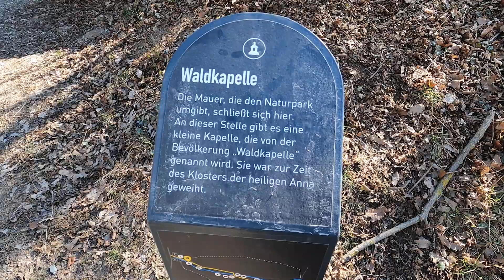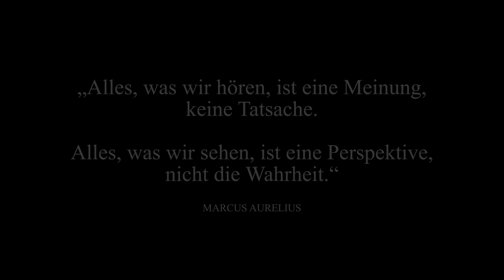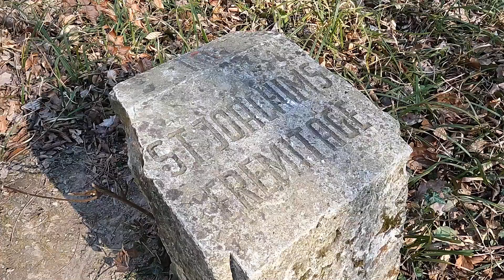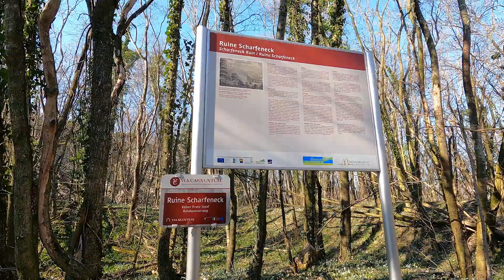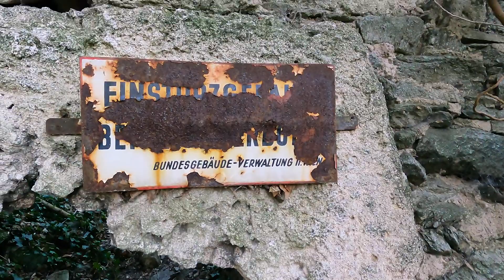Ruinen in der Wüste Mannersdorf - Abenteuer im Naturpark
Die Wüste Mannersdorf ist ein besonders mystischer Ort in dessen Zentrum die Burgruine Scharfeneck thront. Überall finden sich alte Mauerreste und schon lange unberührte Natur. Wir hatten  diesen sagenumwobenen Platz schon länger im Visier und machten uns nun auf ins Abenteuer.

Ihr könnt uns mit Direktüberweisungen Spenden zukommen lassen an Mario Rank: IBAN: AT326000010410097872, BIC: BAWAATWW